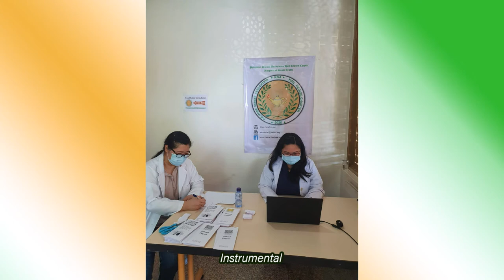PNA HRC Hymn | Beginning Today | Philippine Nurses Association | Hail Region Chapter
The Philippine Nurses Association-Hail Region Chapter is honored to serve all the Filipino nurses in Hail Region. Regardless of the challenges we face, we will stand firmly together and united.

We are pleased to announce the launching of the PNA-HRC HYMN "Beginning Today."

Music and Lyrics by:  Reinhard Roland T. Ebol, RN, RM, MN

Sung by the PNA-HRC Nightingales:  Kristine Angeles, RN, MANc; Odeta Almonte-Nacubuan, RN, OHN, MAN; SAGE MESIAS RAGUINDIN, RN, MN, PhDNEd; and Ferdinand M. Gonzales, RN, MSc, PhD

Video by: wAngeles